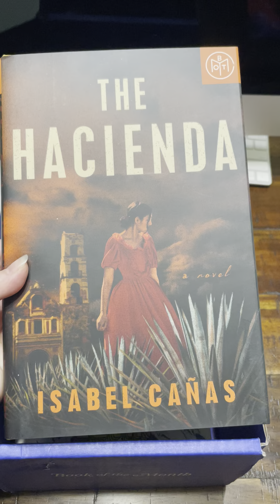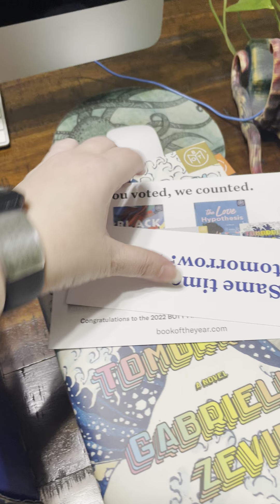My Decemeber BOTM Box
My Book of the Month box is here! What should I read first?!